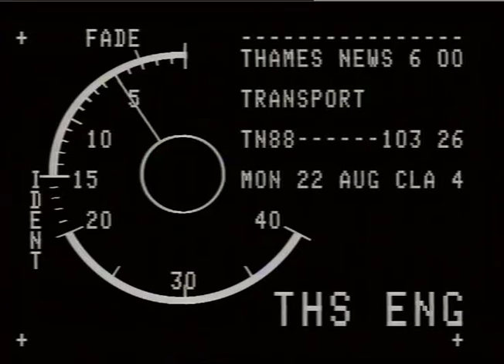Buses: London | Thames News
Thames News footage of London buses.